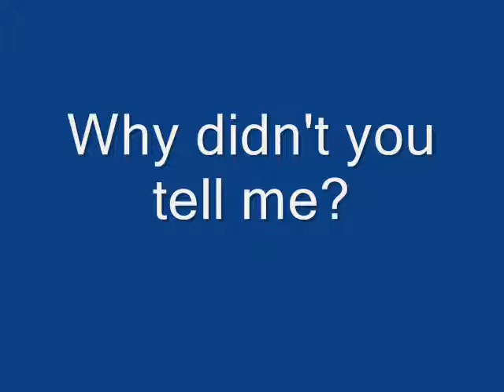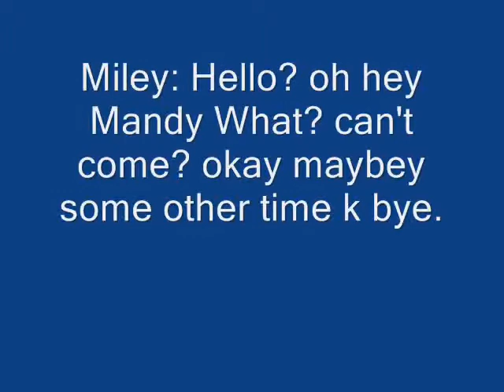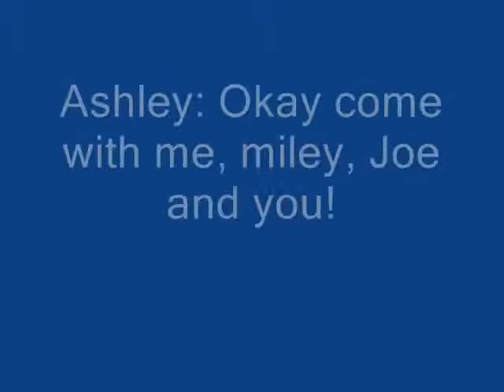Why didn't you tell me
This is about 4 stars who love each other but cody and ash like eachother but don't know it hope u like it!!